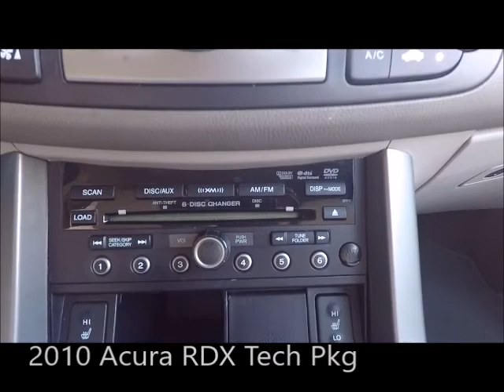Used 2010 Acura RDX Tech Pkg Near Fort Myers and Bonita Springs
Looking For A Used 2010 Acura RDX Tech Pkg Near Fort Myers and Bonita Springs? This EXCELLENT condition Polished Metal Metallic 2010 Acura RDX Tech Pkg with Navigation, Backup Camera, Heated Front Seats and Much Much More is just what you're looking for! CARFAX Certified this FLORIDA titled vehicle has been fully inspected, serviced, and is ready to enjoy. Special finance terms, trades welcome and we ship anywhere! For an e-deal you'll feel good about contact Scanlon in Fort Myers today! We are your Used Acura Florida Dealer. *Note that CPO/Used vehicles may be subject to unrepaired manufacturer recalls. Please contact the manufacturer for recall assistance/questions before purchasing or check the NHTSA website for current recall information. Scanlon gives each vehicle a safety inspection and checks for open recalls.** While every reasonable effort is made to ensure the accuracy of this data, we are not responsible for any errors or omissions contained on these pages. Please verify and review any information in question with a dealership sales representative, equipment listed is derived from manufacturer new vehicle data; some items and/or subscriptions may not be included with the vehicle as a pre-owned vehicle

A19D180A